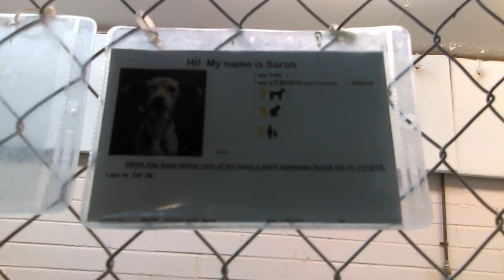Oldest film Sandy Pet Id 834750 Sarah one of first HSSAZ shelter doggie video I filmed 12-10-2016